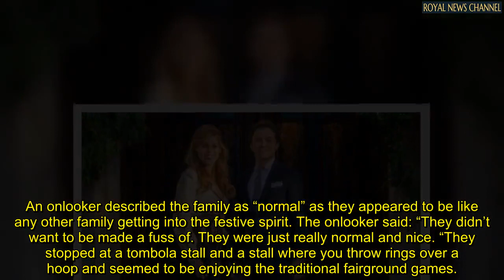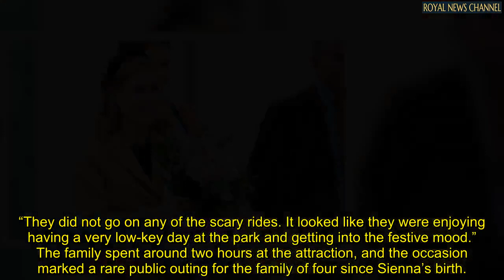Princess Beatrice takes baby Sienna on first outing to Hyde Park's Winter Wonderland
On Friday, Beatrice took 10-week-old Sienna on a visit to Winter Wonderland in Hyde Park, which opened on November 18.

The Princess was spotted pushing the royal baby in a £1,000 Fox 3 Bugaboo pram as she and her husband navigated around the festive attraction. The couple were joined by five-year-old Christopher Woolf, known as Wolfie.

While there, the family browsed around the Christmas markets and also played some of the fairground games.

Following this, they then stopped for food at a German bratwurst stall in the London park’s Bavarian Village.

The family sat on wooden benches outside the food stall to consume large hotdogs. They were also seen warming up with hot drinks.